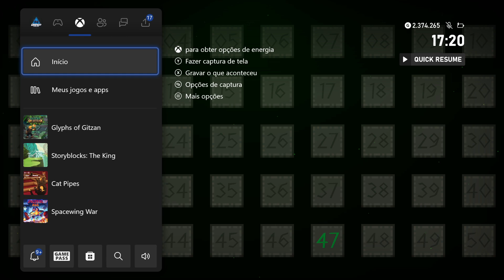FIZ 1000G, E DAÍ? - UPDATE NO GLYPHS OF GITZAN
Jogador de Xbox e caçador de conquistas!

Aqui no canal tem gameplay de qualidade duvidosa e reviews de 1000g